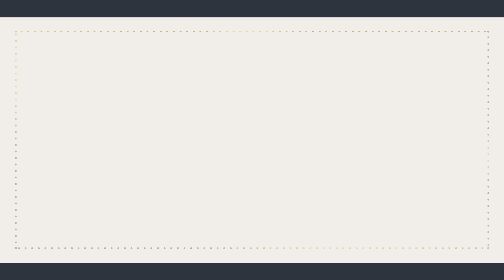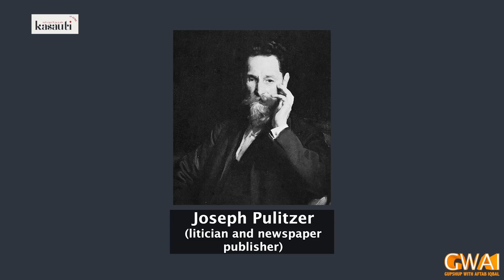Open Mic Cafe with Aftab Iqbal | 2 May 2023 | EP 379 | GWAI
Catch Aftab Iqbal and his team on "Aftab Iqbal" YouTube Channel